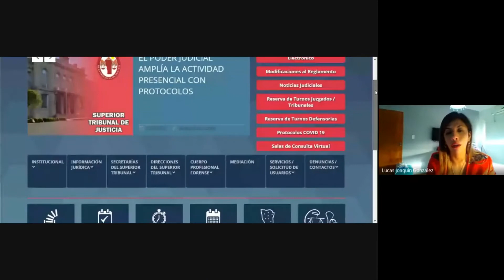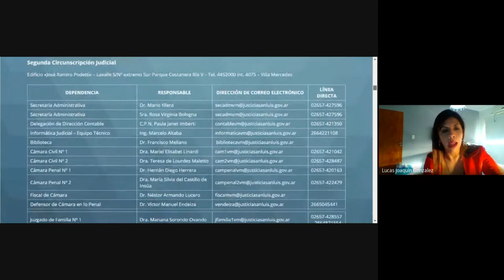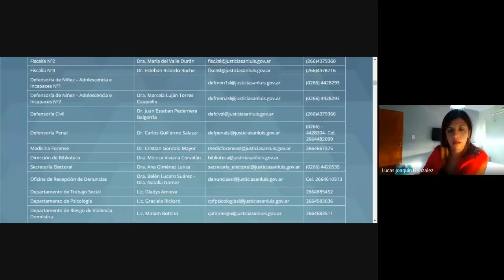RESPONSABILIDAD PARENTAL Y DESERCIÓN ESCOLAR